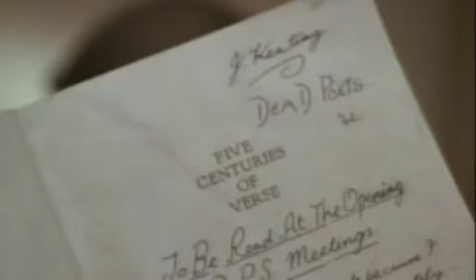L' ATTIMO FUGGENTE - Robert Todor Lázár Manzotti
Il film - L' ATTIMO FUGGENTE